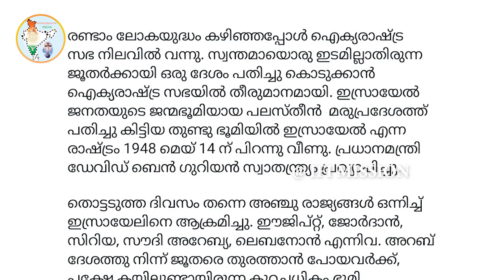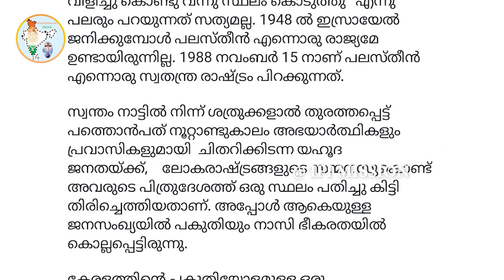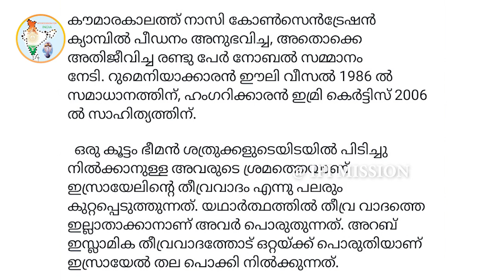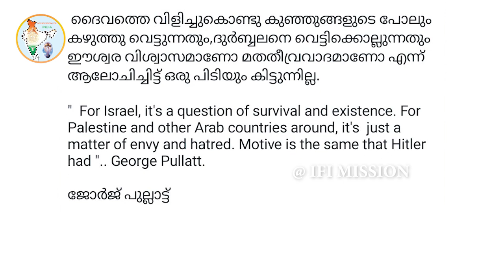ജനസംഖ്യ 96 ലക്ഷം മാത്രം.. |\ ലോകരാഷ്ട്രങ്ങള്‍ 'ദൈവത്തിന്റെ ജന'ത്തെ എന്തുകൊണ്ട് ഉറ്റുനോക്കുന്നു..?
നിരന്തര ആക്രമണം, തളരാതെ ഇസ്രായേല്‍..!
ജനസംഖ്യ 96 ലക്ഷം മാത്രം..
ലോകരാഷ്ട്രങ്ങള്‍ 'ദൈവത്തിന്റെ ജന'ത്തെ എന്തുകൊണ്ട് ഉറ്റുനോക്കുന്നു..?

|| ശ്രീ. ജോര്‍ജ്ജ് പുല്ലാട്ട് ||